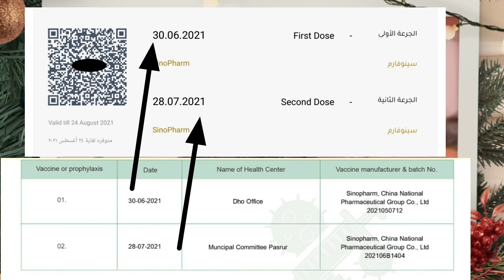How to apply Register Arrival | How To Get ICA QR Code in One Minute|ICA APPROVAL LETEST UPDATE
How to apply Register Arrival | How To Get QR Code in One Minute | How to Fill Register Arrival Form

In this video im going to TEACH HOW ICA RESEDENTS CAN GET ICA GREEN MASSAGE OR ICA APPROVAL and how to do register arrival in ica hope this video will help you guys keep supporting and don't forget to subscribe my channel thanks

Twajudi ICA Residents Outside UAE App Has Been Approved | Wait Is Over | Thanks UAE GOV | Thanks ICA

Twajudi Residents Outside UAE App Has Been Approved | Wait Is Over | Thanks UAE GOV | Thanks ICA

In this video thanks to UAE government they are giving approval of residents outside uae now they can come back to uae from them homecountary to continue ther jogs and bussiness.

How To Apply New Twajudi Residents Outside UAE - Entry Permission Issue 2020

WS INFOTAINMENT

How To Apply New Twajudi Residents Outside UAE - Entry Permission Issue

New Twajudi Application UAE Entry Permit Resident Outside

UAE Resident Visa Holder Outside UAE , Registration Portal

Helpline for UAE Resident / UAE Visa HolderOutside UAE

UAE Ministry of Foreign Affairs & International Cooperation

Launch new service for resident in Abroad for registration to safe return to UAE

ICA GDRFA TOP 2 UPDATES | DO YOUR VISA RENEWAL | MORE THAN 6 MONTHS |RESIDENTS OUTSIDE & OUTSIDE UAE,ICAGDRFATOP2UPDATES,DOYOURVISARENEWAL,MORETHAN6MONTHS,RESIDENTSOUTSIDEANDOUTSIDEUAE,ICANEWAPPROVALSYSTEM,GDRFASTILLNEEDAPPROVAL,GDRFA ICA Top 2 Questions and Answers,TOP 2 Common QnA,YouCanNowSubmitICAApplication,ICA Top 2 Questions and Answers,ICATOP2QuestionsAndAnswersinurduandhindi,TwajudiICARESIDENTSOUTSIDEUAEEntryPermissionIssue2020,wanttocomebackuae,DOYOURUAEVISARENEWAL

Twajudi Residents Outside UAE App Has Been Approved | Wait Is Over | Thanks UAE GOV | Thanks ICA,TwajudiResidentsOutsideUAEAPPLICATIONapproved,TwajudiICAResidentsApplicationApproved,Twajudi,ICA,RESIDENTSOUTSIDEUAEENTRYPERMISSION,wanttocomebackuae,Latestupdate2020,welcome back residents outside uae,twajudi ica giving approvals outside uae residents,uae latest update of the day 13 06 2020,uae new update of the day 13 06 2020,uae update news hindi,uae update news in urdu